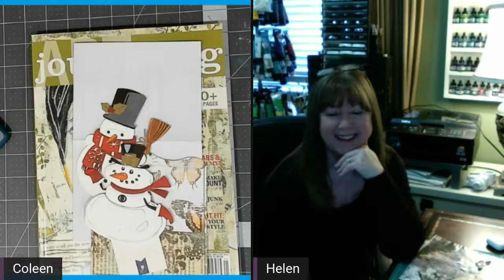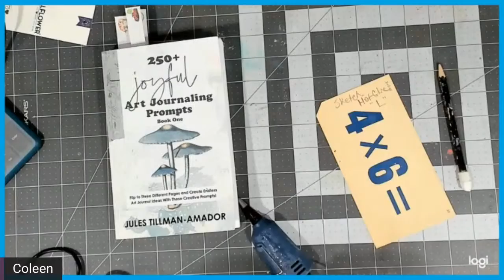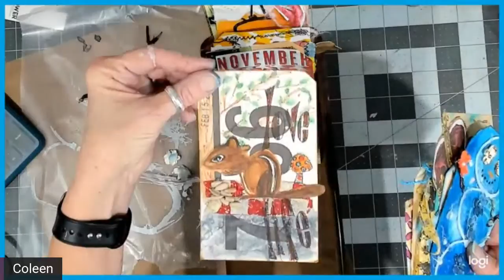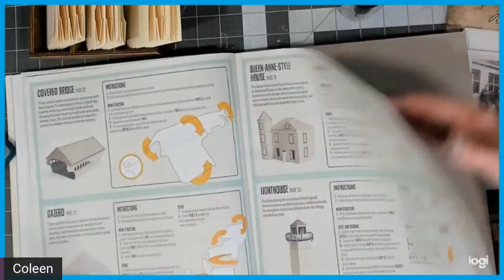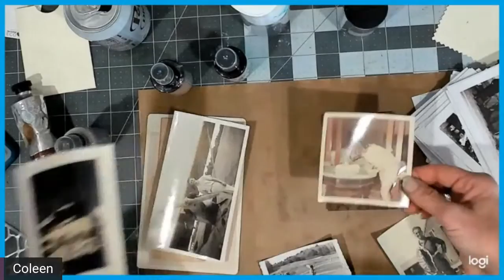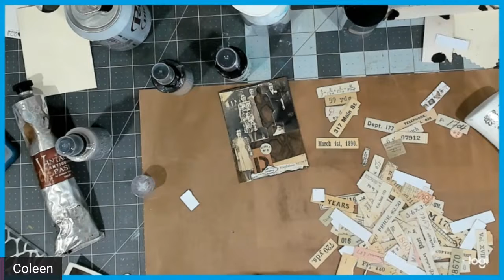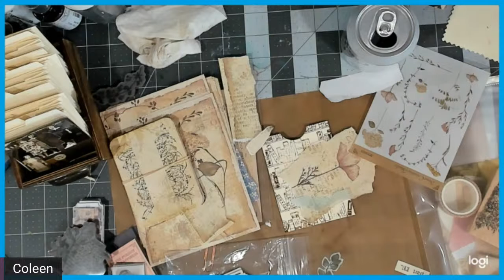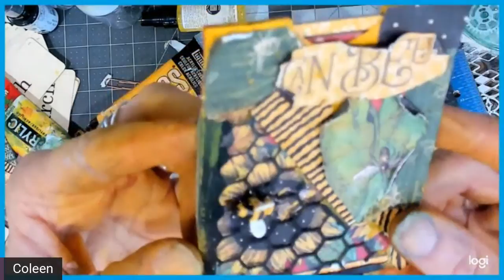Mixed media art ~Tim Holtz New File Folders ~Hot Glue Snowman